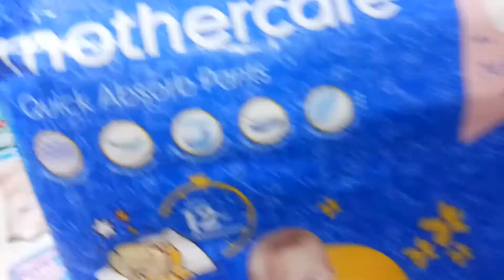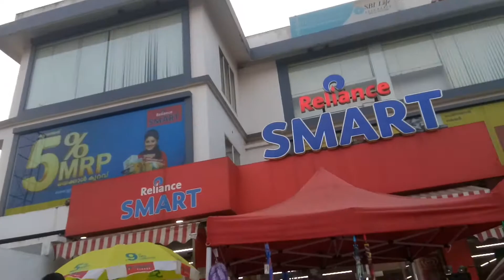Oru Kunju Shopping Vlog 🛍️🛍️Egg Bread Sandwich🌮🌮